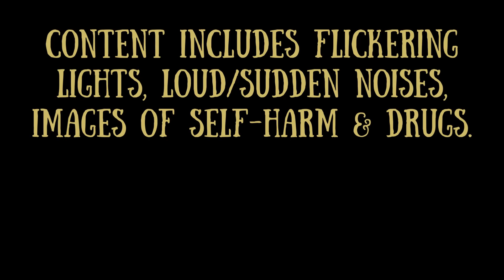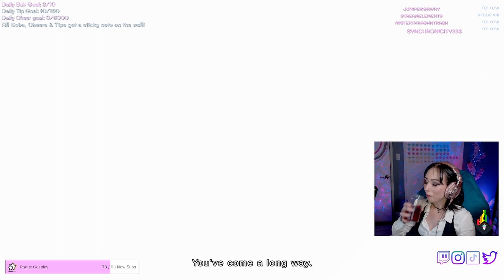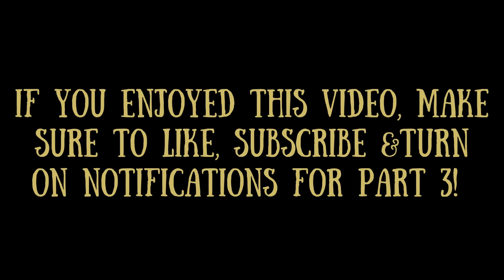The Scariest Game I've Ever Played - Part 2!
This is PART 2 of The Mortuary Assistant! Join me as I complete my second night shift at River Fields Mortuary while attempting to keep the demons at bay.

My job is to prep & embalm the cadavers that have been left before time runs out- a demon is out to get me after successfully completing my first shift the other night.